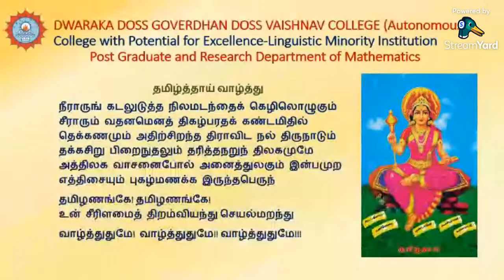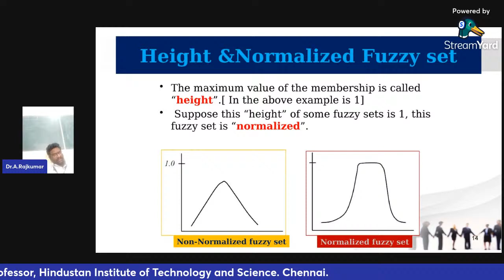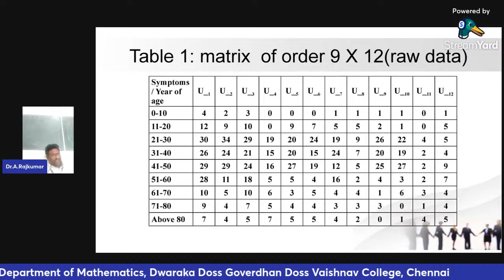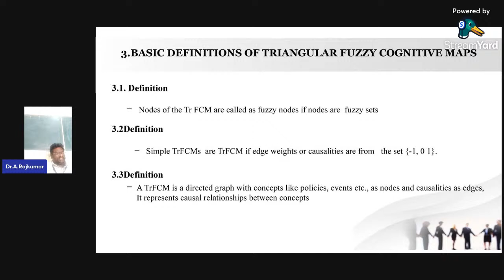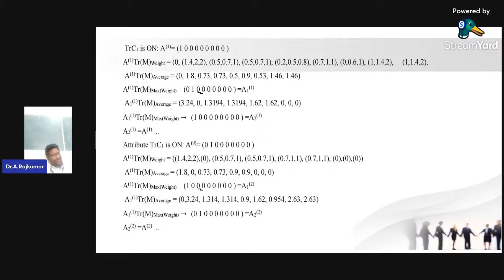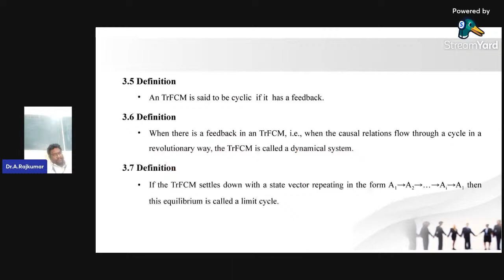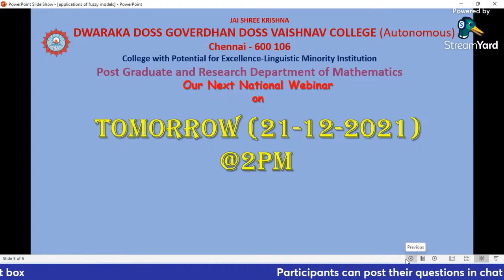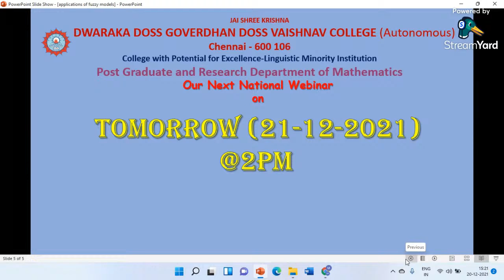National Webinar on Application of Fuzzy Models in The Analysis of Covid19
Presented by
Dr. Arthur Rajkumar
Associate Professor
Hindustan Institute of Technology and Science (HITS)